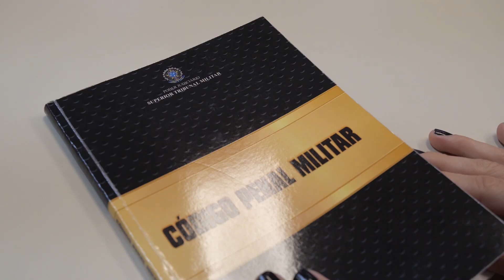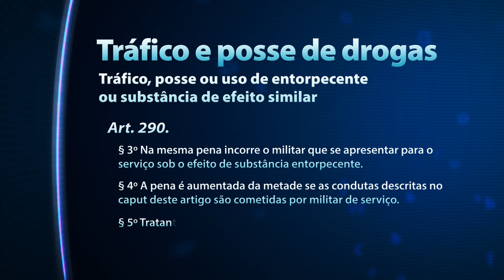Projeto de Lei de reforma do Código Penal Militar avança no Congresso Nacional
CORREÇÃO  PL que moderniza Código Penal Militar é aprovado na CCJC da Câmara